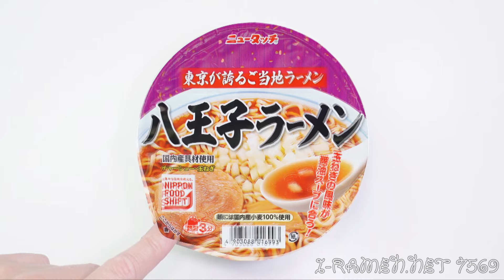No.7569 ヤマダイ ニュータッチ 八王子ラーメン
Yamadai (Japan) Newtouch Hachioji Ramen

麺は2.5mmの扁平で、少し気泡感がありますが、
しっかりした存在感があります。
揚げ油の質が良さそうで、爽やかな食感です。

スープは透明感がある濃い茶色で、
液体スープらしく滑らかで尖った部分がありません。
甘めで古風な醤油味です。
鶏ガラとポークのうま味は潤沢で、
そこへうまく玉ねぎの香りが合わさっています。
辛い刺激はありません。

肉は直径45mmで厚みもあり、濃い味が付いています。
メンマは痩せています。
後入れの玉ねぎはシャリシャリした食感があります。

ニュータッチでは少し前にご当地満腹食堂シリーズで
大盛りの八王子ラーメンを出していました。
今回の品は普通盛りで、
ネギが消えたりメンマが入ったりの変化があり、
より一般的になっています。